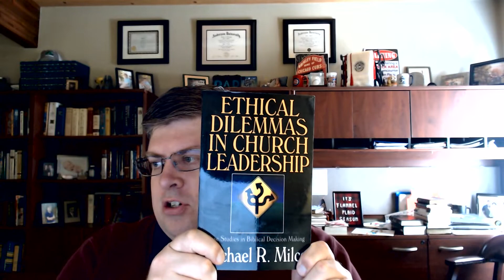Finding Hope Week 3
This is part 3 of our sermon series called Finding Hope.